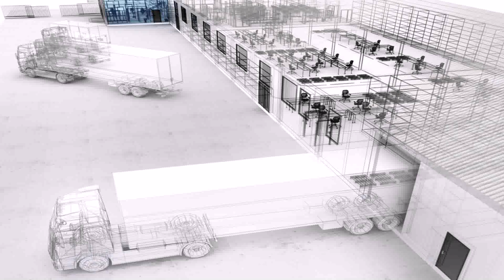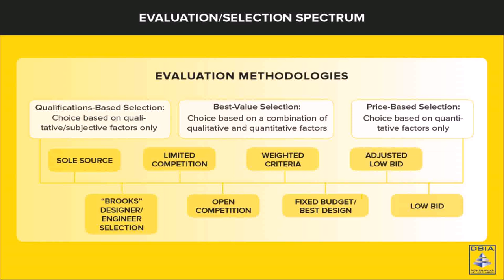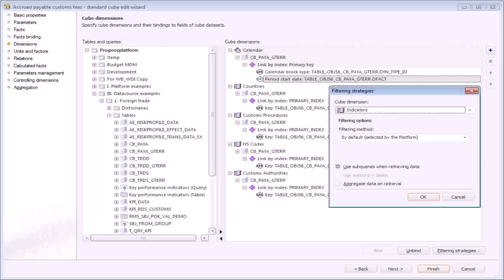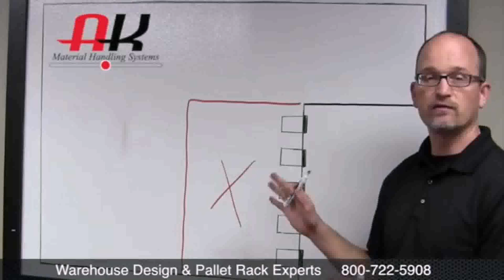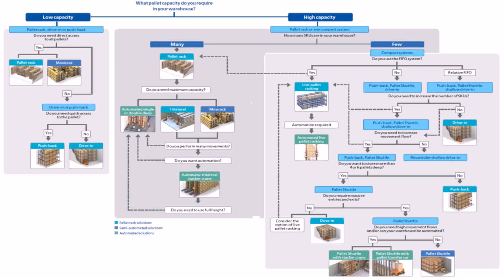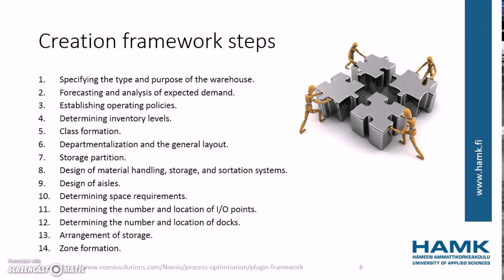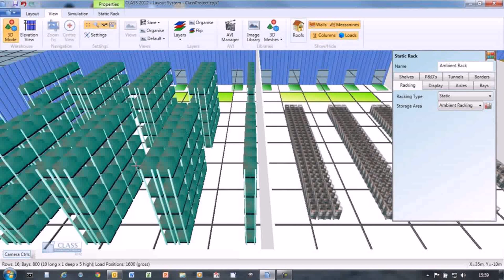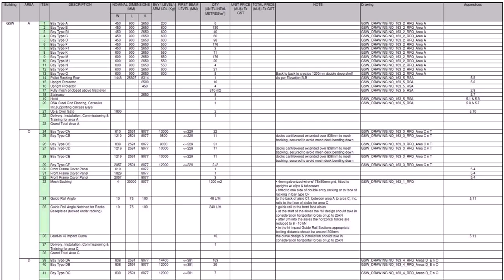Warehouse Design Key Factors To Consider (see description) (see description)